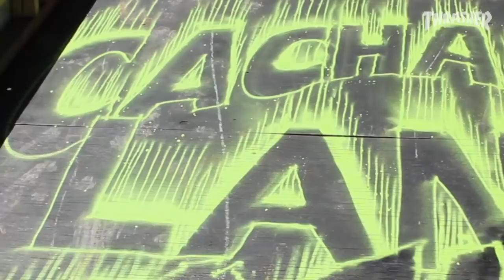Zarosh's "Cachagua 6" Dirtboard Race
Everyone needs to get to Cachagua at least once in their life. This is just a glimpse of all the madness and side-splitting fun. Thanks to the Eggleston family for another awesome afternoon up there in the Carmel hills. Long live Pablo!